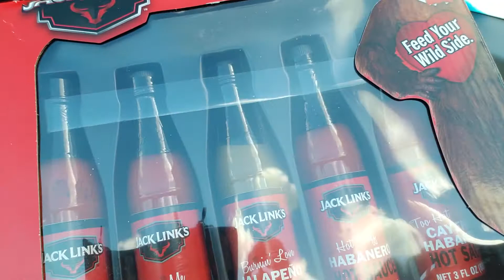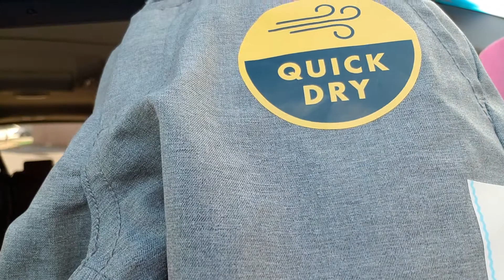Target love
Hi friends, I went to Target today, here is what I found. :)